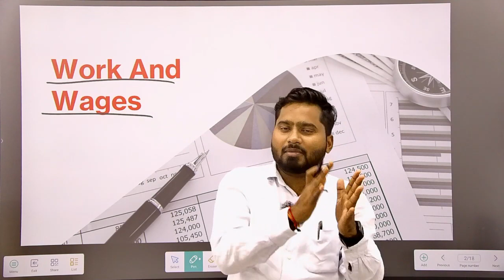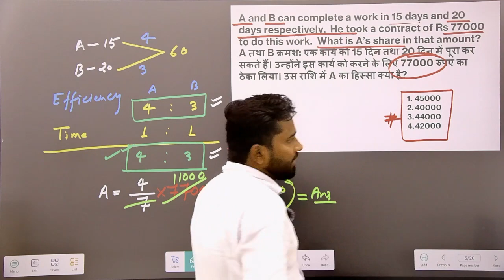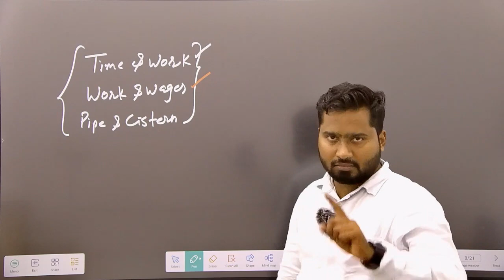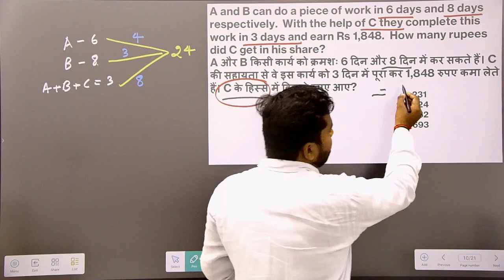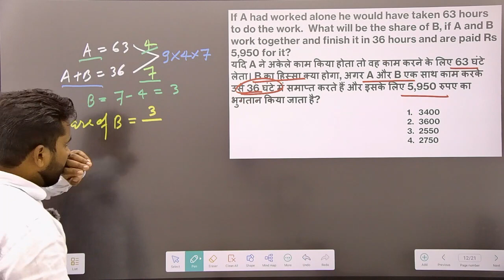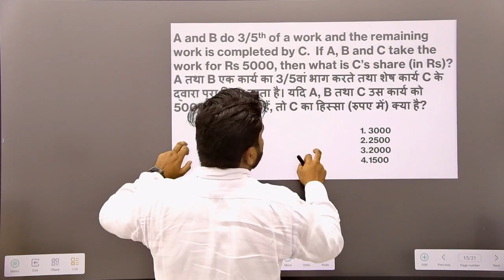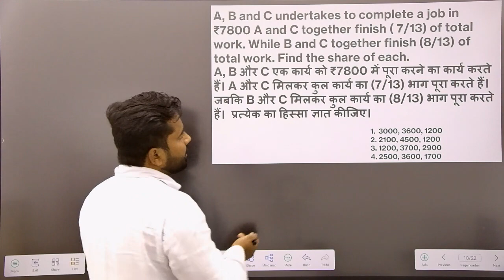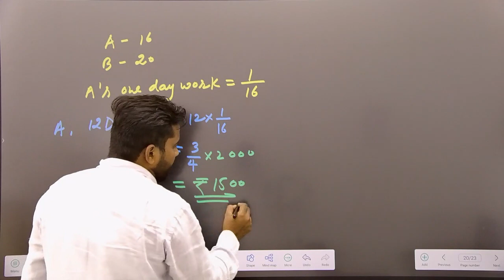CUET General Test || Maths: Work & Wages || Maths CUET Free Batch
Dear Students,
स्वागत है आपका EXAMPOLL के Official YouTube Channel - CUET with EXAMPOLL में .

CUET 2024 के Champion बनने के लिए आप EXAMPOLL के  Online & Offline Courses को Enroll करें |

Online and Offline Course Features:

  2 Language + 4 Humanities Domain + General Test (GT)
• Science [B.Sc. , B.tech & related courses)]
  2 Language + 4 Science Domain + General Test (GT)
• Commerce (B.com, BBA, BBE & related courses)
  2 Language + 3 Commerce Domain + General Test
• Science + General Test
  2 Language + 5 Science Domain + General Test

(1) Live Batch (Hinglish batch)
(2)Test Series ( based on CUET Pattern)
       • Chapter-wise Test, Monthly Test, Full Syllabus Test
      • Chapter-wise Booklet containing complete theory & questions.
      • Class Notes PDF(written by the teacher on board)
(4) Doubt Session
(5) Free Crash Course
      • Complete revision Programme.
      • Chapter-wise short notes will be given.
      • Chapter-wise question practice sheet will be given.
      •Chapter-wise revision test series will be given.

12th board Exam:

History Paper Solution:
Economics paper Solution:
Geography Paper Solution:

cuet 2024
cuet 2024 form date
cuet 2024 English preparation
cuet 2024 preparation hindi medium
cuet 2024 english syllabus